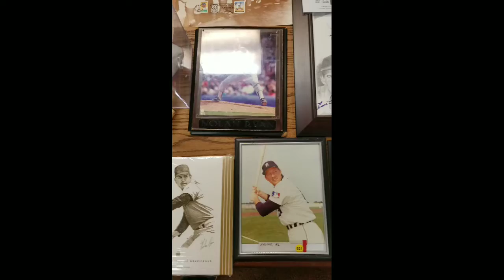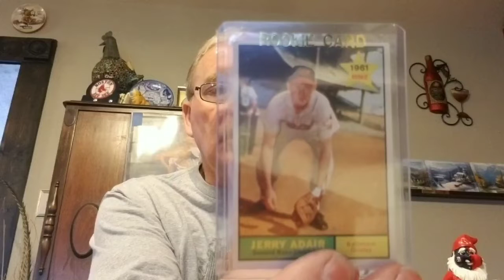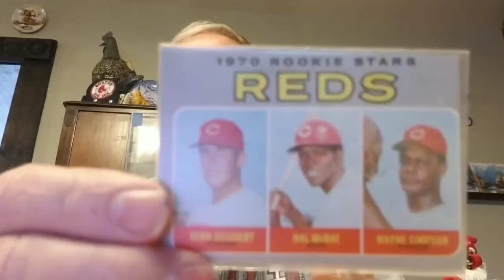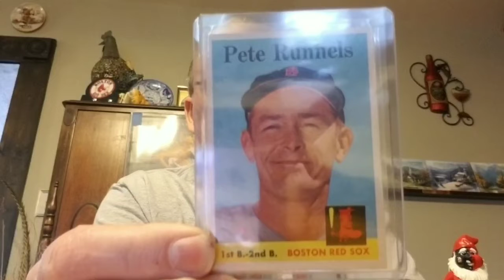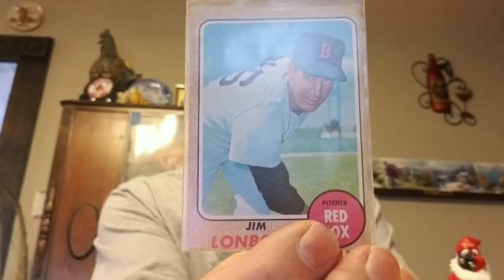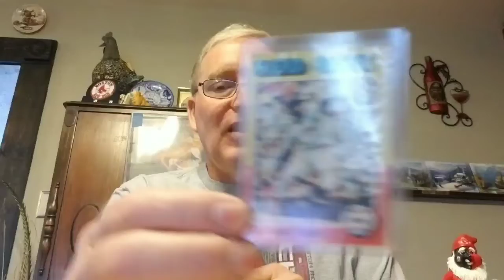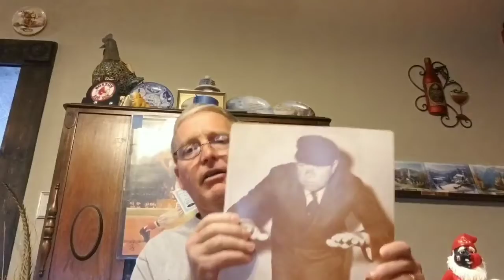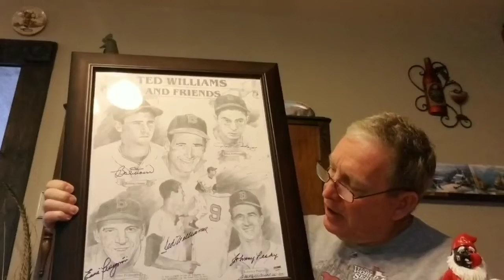Huge Ted William's Pickup!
A Plethora of Vintage Cards